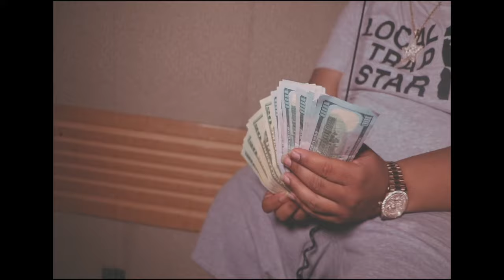Hoodrich Pablo Juan ft Guap Tarantino - Stepped In (OFFICIAL VIDEO)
Vid. by @eli snapped